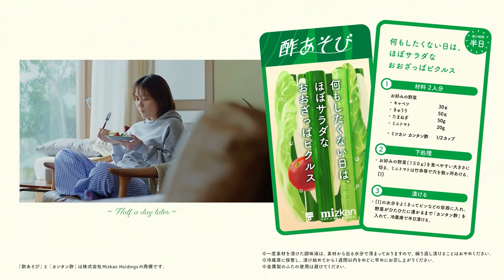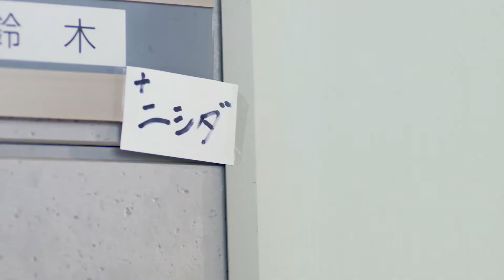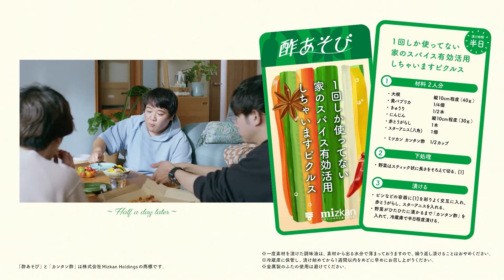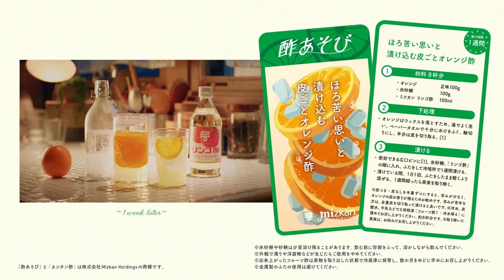ラランドさん出演ショートドラマ「サーヤ、おおざっぱな朝のこと。」篇、「ニシダ、オフ満喫。」篇、「サーヤ、ほろ苦い夜のこと。」篇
株式会社Mizkanは、お好きな野菜やフルーツと酢を合わせて作る新たなオイシイ趣味「酢あそび」を提案します。

そんな「酢あそび」をより多くの方に楽しんでもらうために、お笑い芸人のラランドさんを起用したオリジナルショートドラマ「サーヤ、おおざっぱな朝のこと。」篇、「ニシダ、オフ満喫。」篇、「サーヤ、ほろ苦い夜のこと。」篇の計3篇を、5月10日（火）より公開！

本動画では、ラランドのサーヤさんとニシダさんが日常生活を切り取った本格演技に挑戦。
2人の”素“の感情やその時のシチュエーションにリンクした「酢あそび」を見ることができます。

また、ニシダさんのありのままの日常を感じられる演技や、サーヤさんが見せる泣き顔にご注目ください。